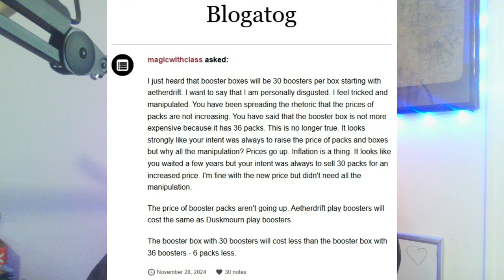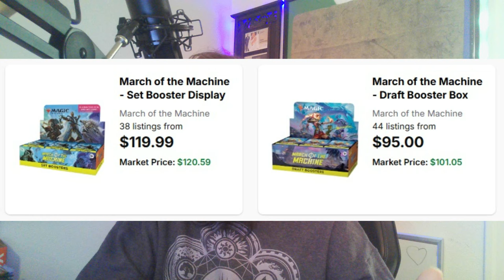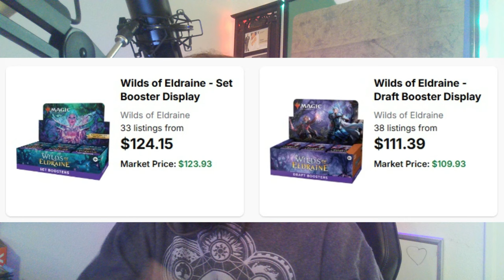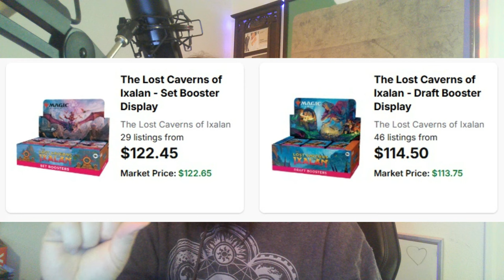Wafflecast Ep24 - Shrinkflation on Sealed Product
Today we talk about the new product change to sealed play booster boxes of 36 packs to 30 packs. I talk about why this change is bad and how it is going to affect future product and how people buy into future sealed product.

What do you think? Do you agree with the change or do you think this is the start to the end?

Branden Hultman
Justin Best
Mark Reed
Pawz Brown
MTG Hillbilly
Stefan Stone
Twiddler
Rebecca Williamson

If you wish to send mail to have opened on the channel please send it to:
Cpt Waffles